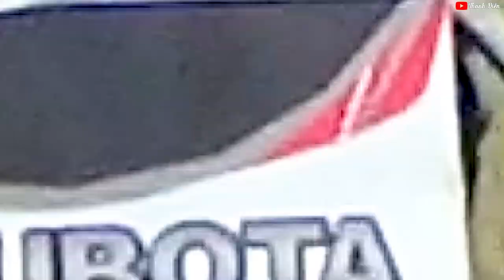Dàn Máy Cắt Lúa KUBOTA Có Tài Xế Lái Máy Kéo Chạy Quá Ghê | Thanh Điền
► Chào mừng các bạn đến với kênh ( Thanh điền ) 💖💖💖                                                                                                                                                   ► Kênh sẽ liên tục cập nhật những Video hoạt động cho ngành nông nghiệp Việt Nam,các loại máy như …
(Sáng Cuốc – Máy Cày – Máy Cắt Lúa – Máy Kéo Lúa – Robe Múc Đất) W.v… 🔊 Chân thành cảm ơn các bạn đã đến và ủng hộ kênh,Để tiếp tục ủng hộ các bạn chỉ cần. Line Facebook